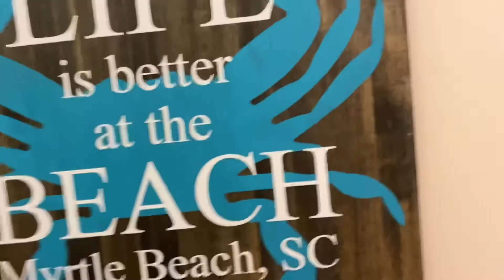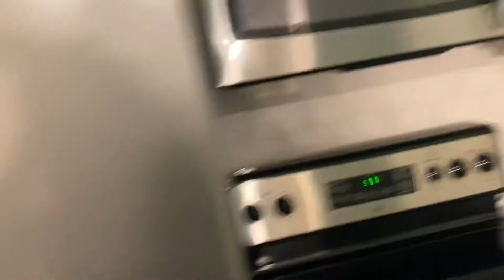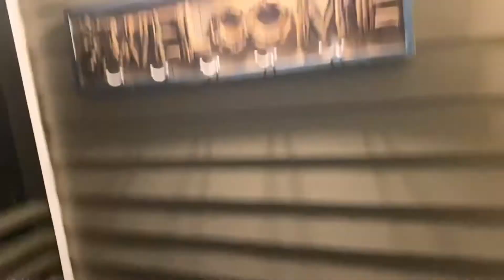Ocean Creek Resort Room Tour